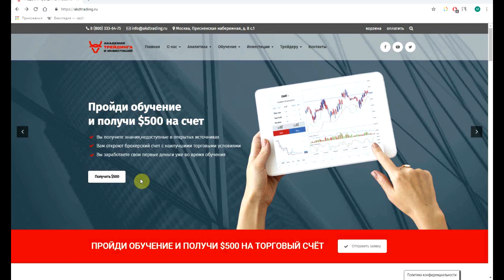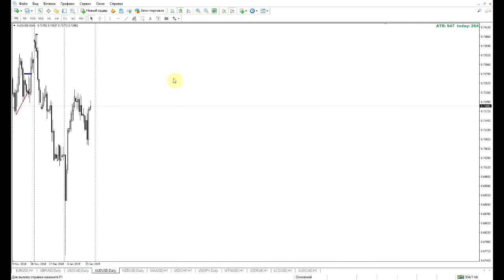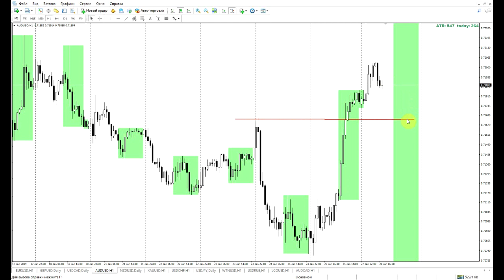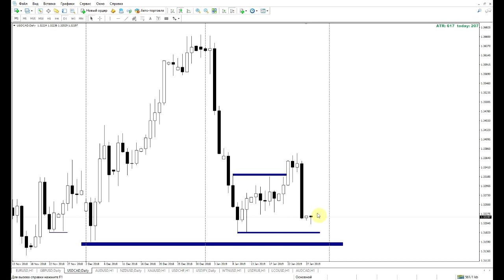Обзор рынка от Академии Трейдинга и Инвестиций с Максимом Полуяктовым 28.01.2019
Представляю вашему вниманию обзор валютного и сырьевого рынка
Полуяктов Максим  - профессиональный трейдер и аналитик Академии Трейдинга и Инвестиций